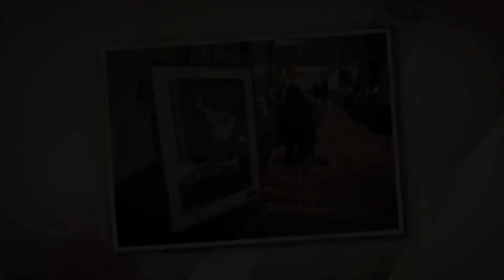CWHF 2014 Induction Ceremony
On March 20, 2014 the Colorado Women's Hall of Fame inducted 10 remarkable women. They joined 132 others, all who have made enduring contributions to their communities, their fields of expertise, to the state and to the broader world. The 2014 class includes: Christine Archuletta, Morely Ballentine, Lauren Casteel, Penny Hamilton, Julia Archibald Holmes, Elizabeth Wright Ingraham, Kristina Johnson, Joanne Maguire, Helen Ring Robinson, and Diana Wall.